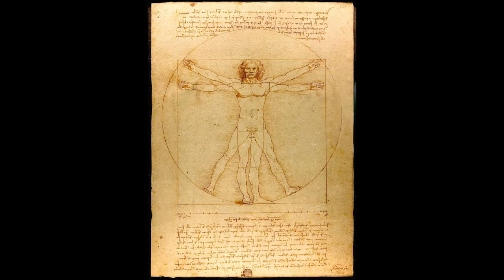Remembering Leonardo da Vinci!!! 3